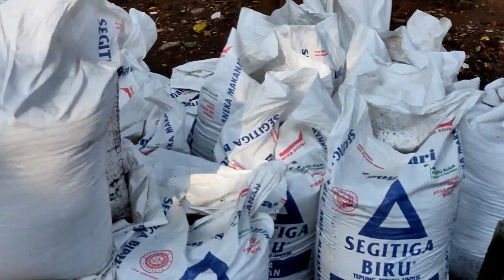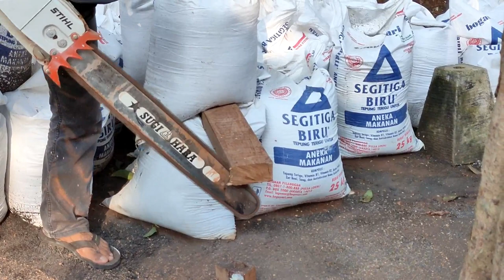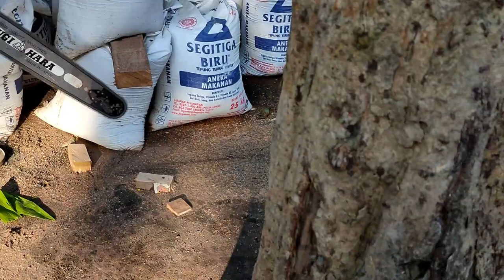STIHL MS 660 with RDR 36 Cutting Concrete / Mata senso potong belah multimaterial